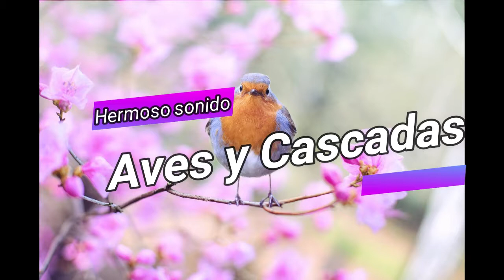🔊 🐣Hermoso canto de Aves 🐦y Sonido de Cascadas🌧️☔💦 para relajar la mente y meditar Ininterrumpido 💯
¿Cómo cantan los pájaros? 🐣🕊️
Los pájaros producen una multitud de sonidos diferentes: chirridos, silbidos, trinos, y muchos más. ¿Pero cómo producen los pájaros estos sonidos? Hay dos categorías de sonidos: vocales y no vocales.
Los sonidos vocales son creados por un órgano especial de los pájaros: la siringe. La siringe está ubicada en la porción superior de la tráquea. Membranas delgadas vibran y producen sonido cuando el aire que entra por la tráquea les pasa por encima. El Cuervo Americano, una de nuestras especies focales, tiene una de las siringes más desarrolladas. Esto le permite al cuervo poder controlar finamente sus sonidos. Desafortunadamente para nosotros, muchos de estos sonidos no son musicales para el oído humano. ¡Un detalle interesante de este órgano es que tiene dos tubos traqueales separados! Hay pájaros que utilizan los dos tubos simultáneamente para producir sonidos completamente distintos. Por ejemplo, el tordo de madera puede cantar un dueto con sí mismo– lo puedes escuchar aquí. Sonidos no vocales son producidos por otras partes del pájaro como las alas o el pico.

                          ¿Por qué sólo cantan los machos?🐦
Los últimos trabajos sobre las bases neurológicas del canto en paseriformes, no sólo identifican las regiones específicas del cerebro que controlan la melodía, sino que también demostraron las diferencias entre sexos en el tamaño de estas regiones.

El tamaño de estas áreas, considerablemente más pequeño en canarios y diamantes mandarín hembras sugiere una explicación a su incapacidad para elaborar melodías.
Algunos pájaros tienen un gran repertorio de canciones, y otros cantan una sola melodía.

Algunas especies, como las psitácidas, son imitadores e incorporan nuevos sonidos a lo largo de su vida. Cada innovación parece ser un indicador de la salud y el conocimiento de su entorno, y a las hembras les permite seleccionar al mejor compañero disponible. Fundamentalmente, el canto anuncia territorios, atrae a compañeros y fortalece los vínculos de pareja. Sin embargo los pájaros también cantan, posiblemente, como una liberación, una forma de juego y diversión.

Fuentes
Audio